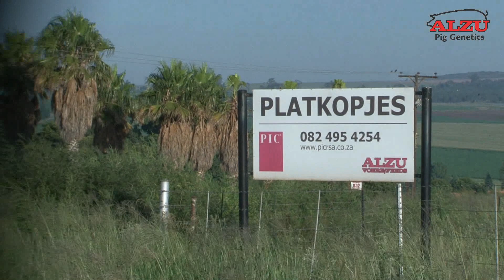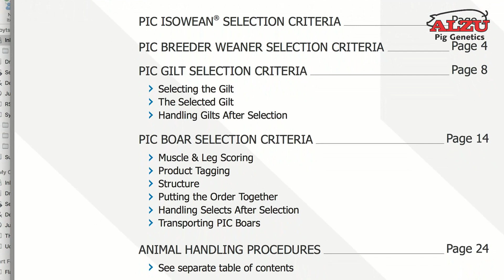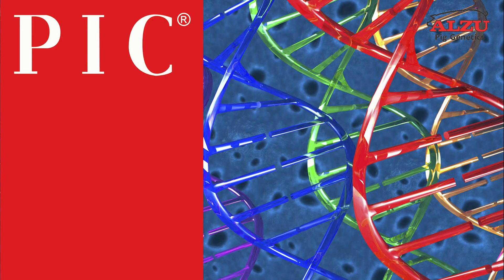PIC South Africa 2019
PIC is the international leader in the provision of continuous genetic improvement in pig breeding stock and in world class technical support to the global pork supply chain.

As a franchise of PIC International, PIC South Africa produces and multiplies superior PIC boars and gilt products in South Africa and Africa as a whole.

PIC combines quantitative analytics with leading-edge biotechnology to develop breeding stock that helps our customers maximize profitability. The company, a division of Genus plc and founded in 1962, operates in 30 countries on 6 continents.

Our PIC genetic products and breeding programs are tailored to meet the individual needs of our customers.

All our farms are Pork 360 accredited, meeting all standards in terms of bio-security, health, hygiene and animal welfare and to remain compliant, independent audits are conducted on a regular basis at each farm. Our farms are certified as export compartments and comply to SAPPO’s compartmentalization initiative.